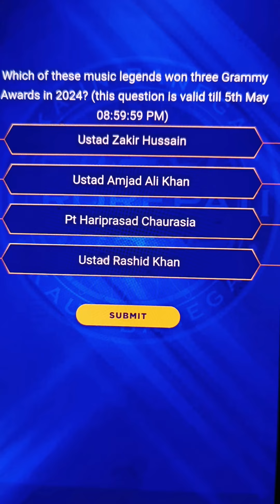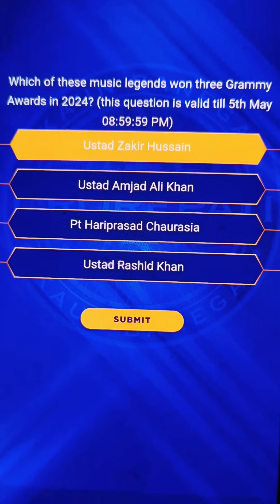KBC 4 MAY 2024 Registration Question Answer ||KBC Registration 2024 Latest